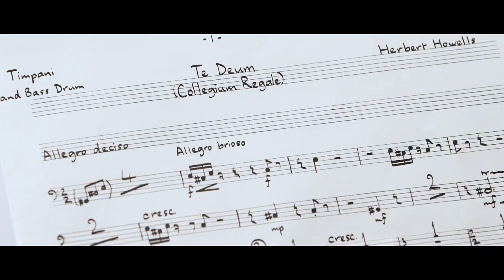Howells: Te Deum (Collegium Regale)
Herbert Howells' stunning Te Deum from the Collegium Regale service, in the composer's original orchestration.

A double-disc set of orchestral, choral and organ music by one of the most distinguished English composers of the 20th century. Herbert Howells’ An English Mass is presented by the Choir of King’s College, Cambridge with the Britten Sinfonia, recorded in the sublime acoustic of King’s College Chapel. Alongside the work is the magnificent orchestrated Te Deum from the Collegium Regale service, and a premiere recording of the Magnificat from the same service, orchestrated by John Rutter. For both these recordings, the Choir and orchestra are joined additionally by the King’s College mixed voice choir, King’s Voices.

Howells’ completed Cello Concerto is performed by former King’s chorister Guy Johnston, one of the UK’s best solo cellists, with the Britten Sinfonia directed by Christopher Seaman. Also recorded in King’s College Chapel, the surround-sound recording presents this glorious, but lesser-known work in a way never before heard, but in an environment perfectly suited to Howells’ music. Stephen Cleobury rounds off the second part of the album with three of Howells’ best-known organ works, performed on the recently-restored Harrison & Harrison organ, also presented here in surround-sound.